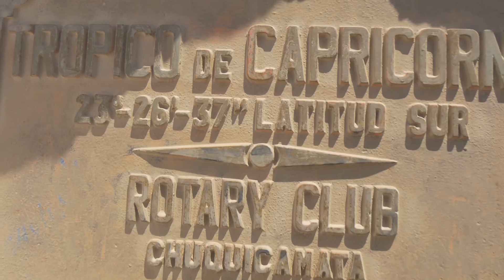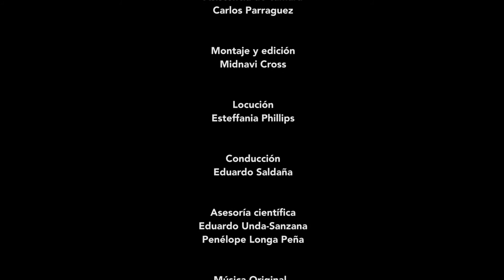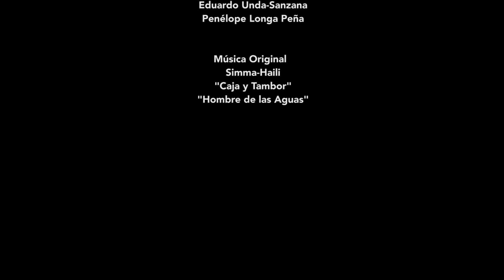Primera Luz - Capítulo 3: Los caminos de las estrellas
El proyecto Primera Luz es una ambiciosa iniciativa de generar materiales de apoyo a la educación astronómica en Chile con especial foco en la Región de Antofagasta, como preparación de la cultura escolar regional para sacar máximo provecho a la apertura de la generación de megatelescopios en la decada de 2020.

Esta serie de tres videos, desarrollada en apoyo de Primera Luz, fue generada por la Unidad de Astronomía de la Facultad de Ciencias Básicas de la Universidad de Antofagasta en el contexto del proyecto FNDR 2% de Cultura 2015 "Promoción de la observación astronómica en la Región de Antofagasta". Esta iniciativa fue postulada en conjunto por la Unidad de Astronomía de la UA y la Corporación Cultural Alianza Francesa. Recibió financiamiento del Gobierno Regional de Antofagasta, con recursos aprobados por el Consejo Regional CORE y con el patrocinio del Consejo de la Cultura, Región de Antofagasta.

Los videos fueron posibles gracias a la participación de músicos locales (Omar Torres, Simma Haili, Punahue) y a la colaboración de numerosos organismos operando en la Región de Antofagasta: ESO, ALMA, Polarbear, TAO, Museo Regional, Museo Universidad de Antofagasta, Museo Ruinas de Huanchaca, Instituto de Antropología de la Universidad de Antofagasta, entre otros. La principal gestora del material audiovisual fue Esteffania Phillips.